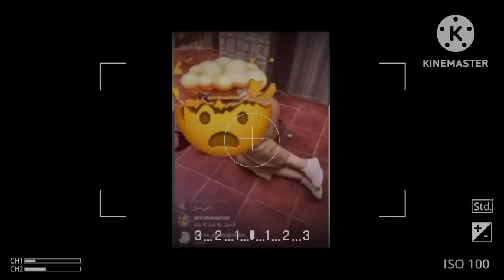المؤثرة الجزائرية أم بيسان تتعر.ض ل.ط.ع.ن من طرف أخيها بولاية الأغواط بسبب لايف على تيك توك